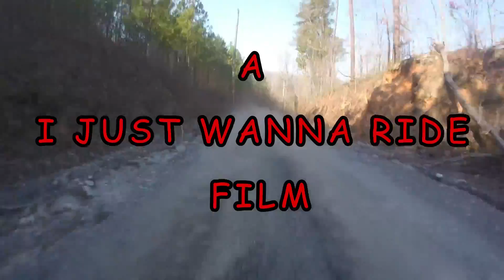OFF ROAD SUNDAY SOUTH ATLANTA GA JULY 2016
Groups of people riding trails and streets in Atlanta